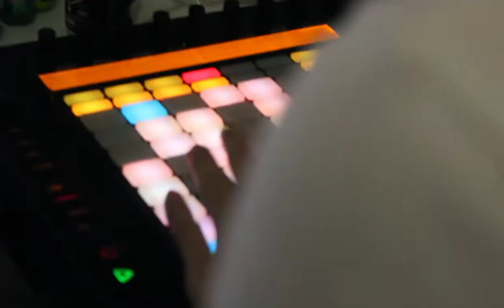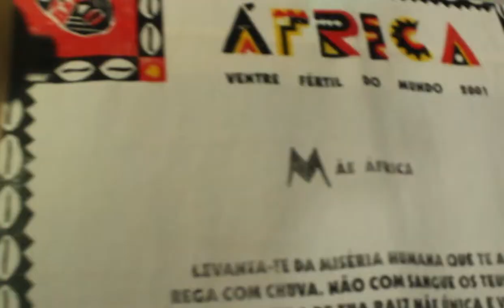Elo Urbano - Conectado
Single Elo Urbano (Kaverna do Elo 2018).

Ficha Técnica:
Letra/Voz: Samuca e Zef
Beat: Kyu Tracks
Prod: Tritone Beats